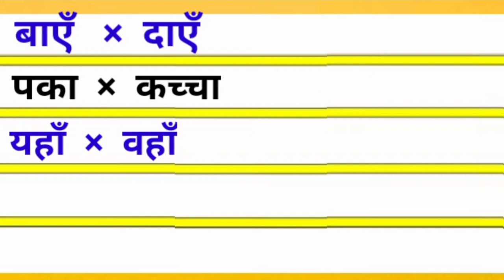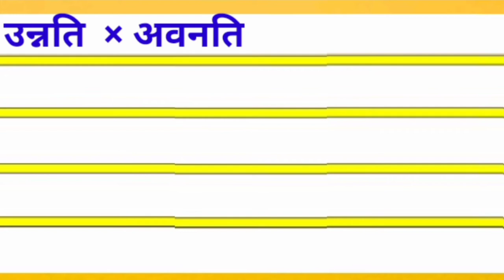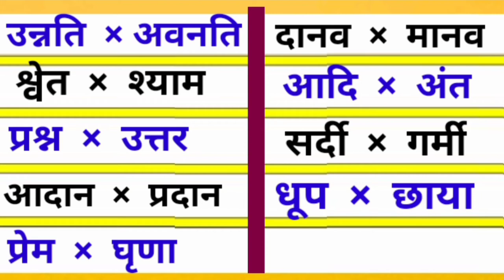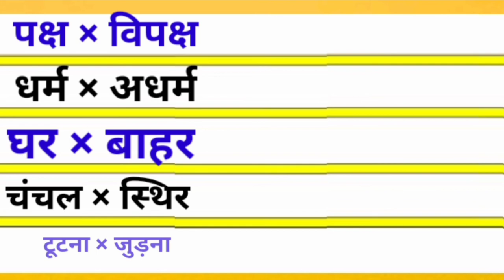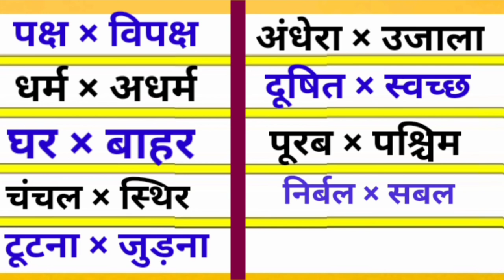Vilom Shabd | विलोम शब्द | Opposite Words in Hindi | उलटे अर्थवाले शब्द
20 Opposite words in Hindi with pictures
विपरीत शब्द in English
अच्छा Opposite word in Hindi
100 Opposite Words in English And Hindi
बहुत Opposite word in Hindi
विपरीत शब्द (Opposite Word)
20 Opposite words in Hindi
20 Opposite words in Hindi with pictures
Opposite Words in Hindi and English
100 Opposite Words in English And Hindi
20 विलोम शब्द Antonyms of Hindi Words - विलोम शब्द
Vilom shabd Opposite words hindi - विलोम शब्द हिंदी व्याकरणOpposite Meaning in Hindi अंग्रेजी से हिन्दी शब्दकोश
Opposite words in Hindi with pictures
5 vilom shabd in Hindi
महत्वपूर्ण विलोम शब्द
विलोम शब्द Class 6 अच्छा Opposite word in Hindiविलोम शब्द Class4
विलोम शब्द वर्कशीट
विलोम शब्द class 1
 Opposite Words in English
 विलोम शब्द Class 5 in English
महत्वपूर्ण विलोम शब्द क्या है?
परीक्षा का विलोम शब्द क्या है?
विलोम शब्द कैसे लिखते हैं?
Karan का विलोम शब्द क्या होगा?
कठिन विलोम शब्द
महत्वपूर्ण विलोम शब्द PDF10 विलोम शब्द
विलोम शब्द 100
20 विलोम शब्द 50 विलोम शब्द
35 महत्वपूर्ण विलोम शब्द 35 Important Antonym Vilom Shabd in Hindi (विपरीतार्थक शब्द )
विलोम शब्द in English विलोम शब्द कक्षा 3
विलोम शब्द Class 6विलोम शब्द / परीक्षा
विलोम शब्द Class 5
विलोम शब्द 1000 PDF Download
निम्न में से असंगत विलोम शब्द है
कहानी का विलोम शब्द
Hindi Opposite Words
20 Opposite words in Hindi with pictures
Hindi opposite words for Class 8
 100 Opposite Words in English And Hindi
Hindi Opposite words for Class 6
Opposite words in English with pictures
Hindi Opposite words for class 4
Hindi Opposite words search Online
Hindi Opposite words for Class 5
Hindi Opposite words for Class 7
English Opposite words
Hindi Opposite words 50
Hindi Opposite words Easy
विलोम शब्द Class 4विलोम शब्द MCQ Class 5
विलोम शब्द वर्कशीट
विलोम शब्द Worksheet for class 1
विलोम शब्द class 2 विलोम शब्द 100
विलोम शब्द कक्षा 3 200 विलोम शब्द
कक्षा का विलोम शब्द विलोम शब्द वर्कशीट
विलोम शब्द worksheet for Class 4
विलोम शब्द कक्षा 3 english
विलोम शब्द कक्षा 5
विलोम शब्द Worksheet for Class 2
विलोम शब्द कक्षा 4विलोम शब्द कक्षा 6
विलोम शब्द कक्षा 7
विलोम शब्द class 2
विलोम शब्द Class विलोम शब्द वर्कशीट
विलोम शब्द कक्षा 4 के लिए
विलोम शब्द 100
कक्षा का विलोम शब्द विलोम शब्द कक्षा 9
200 विलोम शब्द विलोम शब्द कक्षा 6
विलोम शब्द 100 कक्षा 2
विलोम शब्द 100 PDF
विलोमार्थी शब्द क्या है?
शब्द का विलोम शब्द क्या है?
विलोम शब्द 2000विलोम शब्द हिंदी
विलोम शब्द कक्षा 3 विलोम शब्द in English
कठिन विलोम शब्दविलोम शब्द अच्छा
विलोम शब्द Class 6
विलोम शब्द / परीक्षा
विलोम शब्द कैसे करते हैं?
इनमें से कौन से शब्द का विलोम बनाने के लिए अ उपसर्ग लगाते हैं?
हित का विलोम निम्न शब्दों में से क्या है?
हिंदी के विलोम शब्द क्या है?
विलोम या विपरीतार्थक शब्द Vilom Shabd in Hindi
.विलोम शब्द 100
विलोम शब्द हिंदी सचविलोम शब्द कक्षा 3
विलोम शब्द Class 7विलोम शब्द सुंदर
विलोम शब्द Class 6हिन्दी विलोम शब्द PDF
विलोम शब्द / परीक्षा
महत्वपूर्ण विलोम शब्द PDF
10 विलोम शब्द विलोम शब्द 100
20 विलोम शब्द50 विलोम शब्द
विलोम शब्द in English
विलोम शब्द कक्षा 3विलोम शब्द Class
विलोम शब्द / परीक्षाविलोम शब्द Class 5
विलोम शब्द 2000 PDF Download
50 विलोम शब्दमहत्वपूर्ण विलोम शब्द
विलोम शब्द 100 कक्षा 5
विलोम शब्द / परीक्षा
Antonyms in Hindi and English
Antonyms in Hindi PDF
Important Antonyms in Hindi
20 antonyms in Hindi
What is the Hindi meaning of synonyms?
What are synonyms give 5 examples?
What is the 10 Example of synonyms?
What is the meaning of synonyms in Hindi with example?